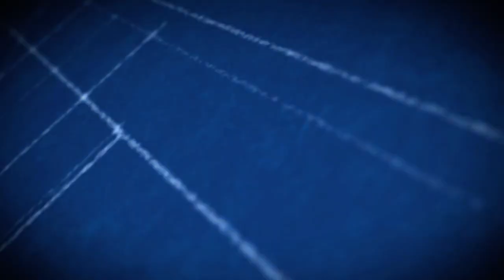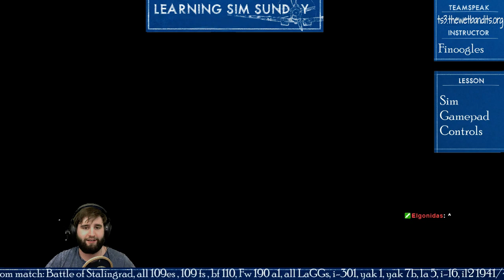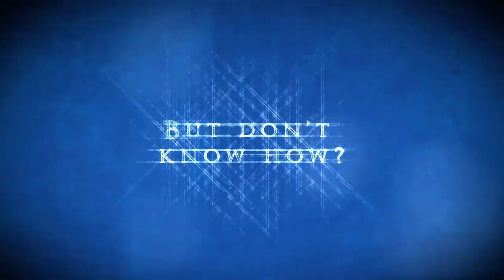Learning Sim Sunday Ep.3 Controller Sim Controls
I am using for my logitech gamepad, fin is using